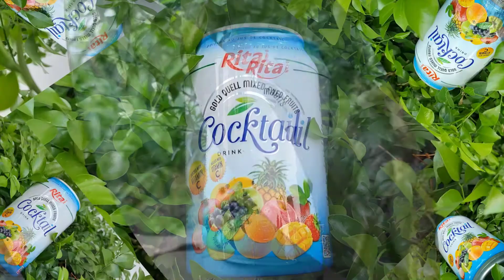Mix fruit juice drink RITA brand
Constantly improving technology to bring the best quality products.